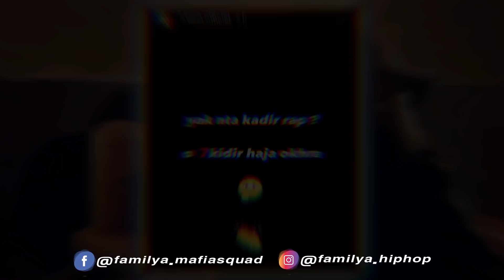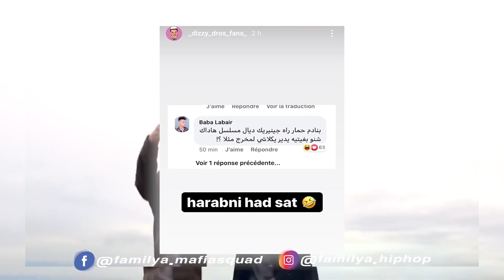بعد MANAL NIYA 7TOUN clash NOTA dizzy DROS فيلم خلي قلبك يذوب🔥REACTION kawtar bamo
الصلاة و السلام على طيب الخلق سيدنا محمد خير خلق الله
مرحبا بكم في قناة فاميليا